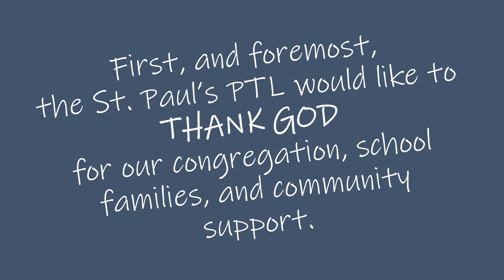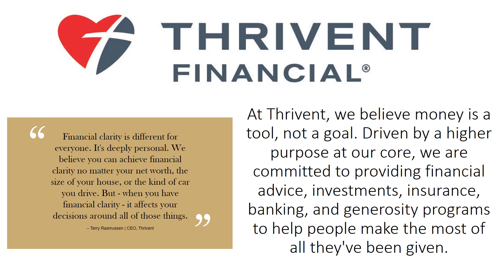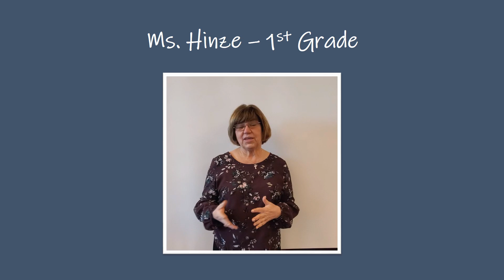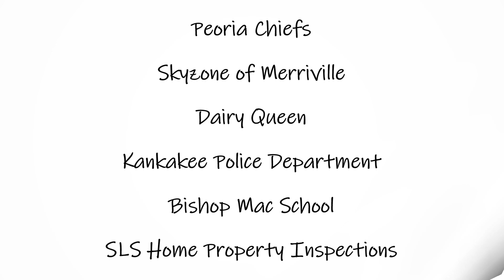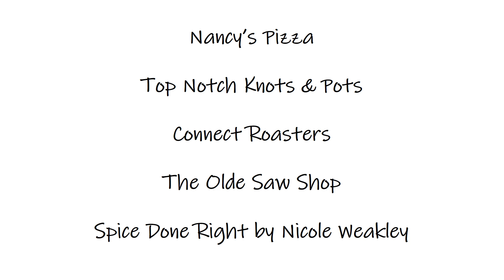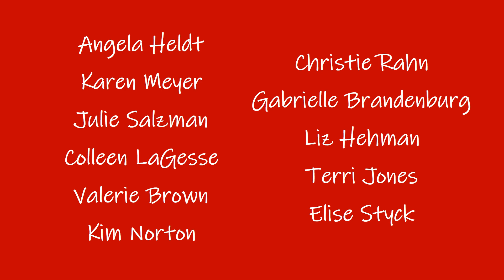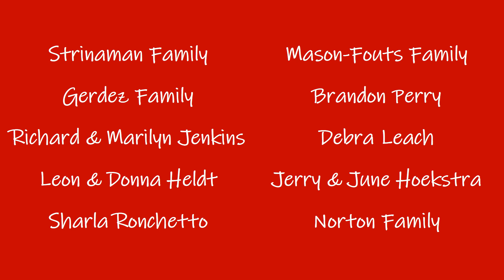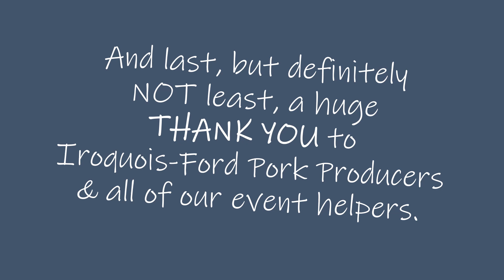St Paul's Advertising Presentation Video